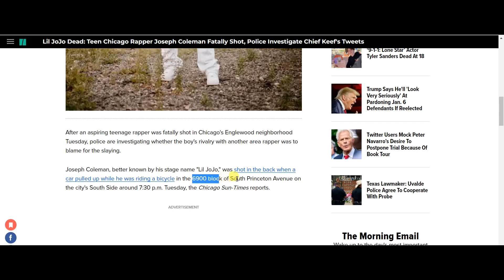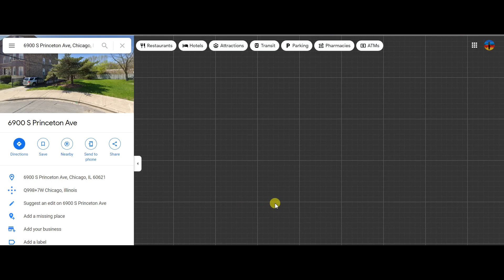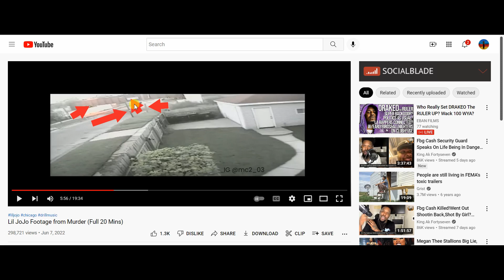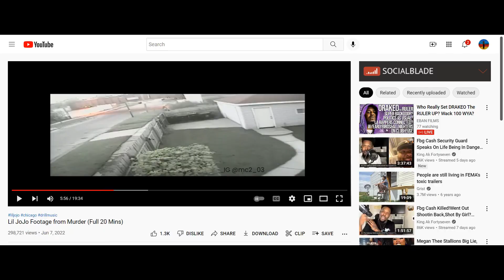PROOF!!! this is LIL JOJO Footage NO DOUBTS!!!!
A few of Chicago's finest dare to believe after so many years, footage of LIL JOJO appears for the first time. Here's proof!